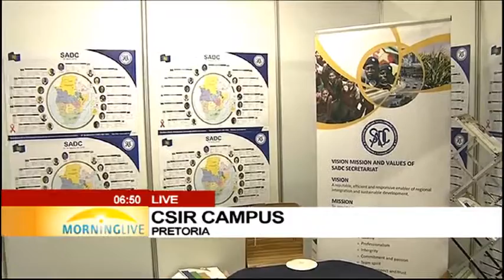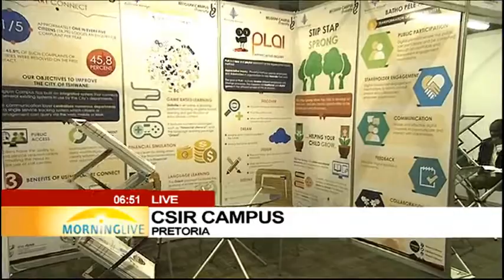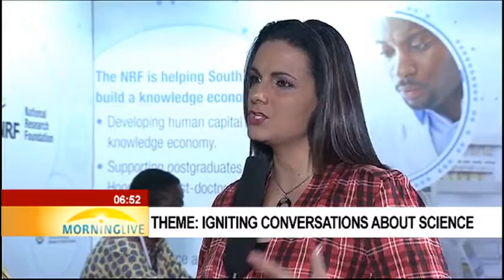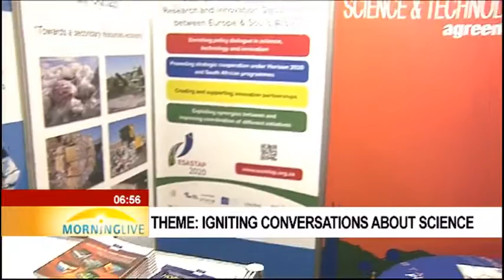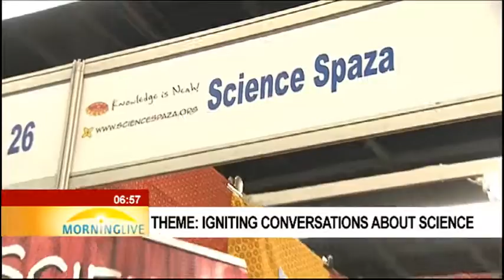Science and Technology hosts Science Forum S Africa in Pretoria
The Department of Science and Technology is hosting the 2nd International Science Forum South Africa (SFSA).
The Council for Scientific and Industrial Research - CSIR, is an organisation of the DST.
It's been at the forefront of scientific advancement and technological innovation.
Ib 2015 it celebrated 70 years of existence.
The 2016 focus for the science forum and to give us more information is the Minister of Science and Technology Minister Naledi Pandor.